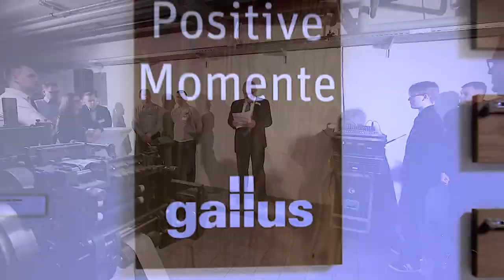Gallus Open Day 2020 - Short Review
On 6th February 2020 more than 130 visitors came to the Gallus Open Day event. The two printing systems Gallus Labelmaster and Gallus Labelfire were demonstrated live at the Print Media Center Label in St. Gallen, Switzerland. In the Knowledge Forum printing experts talked about the latest developments regarding low migration as well as digital white applications for label and narrow web applications.

Take a look at our short video reviewing this sucessfull Gallus Open Day!

A longer version is available, too!